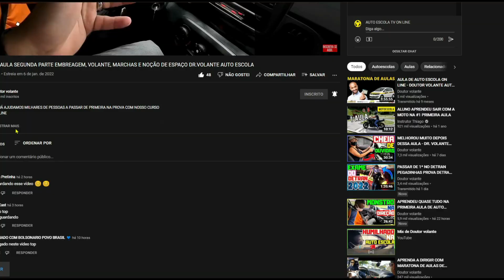NÃO PAROU NA PLACA MAS APROVOU ! DR.VOLANTE AUTO ESCOLA ON-LINE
Descubra como ser aprovado no exame teórico da CNH!

Eu sou o Professor Julio Dantas, Educador de trânsito. Após fazer um curso técnico e ser o primeiro classificado da turma, conquistei a devida credencial do Sindicato dos Instrutores e Empregados em Autoescolas de Aprendizagem do Estado do Rio de Janeiro e passei a ser um educador.

Sejam todos bem vindos! Aqui você encontra vídeos feitos para ajudar alunos a conquistar a tão sonhada CNH!
Conselhos para você PASSAR fácil na prova do DETRAN e o melhor, aprender a dirigir definitivamente!